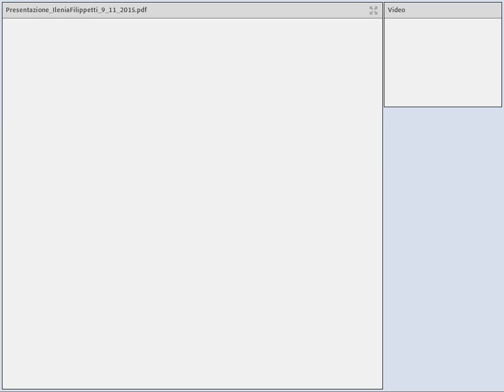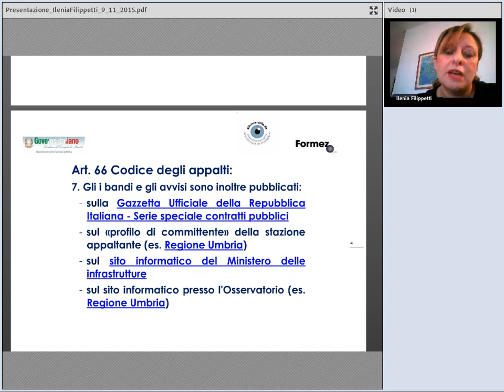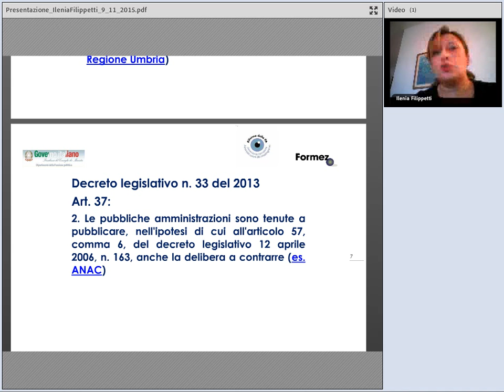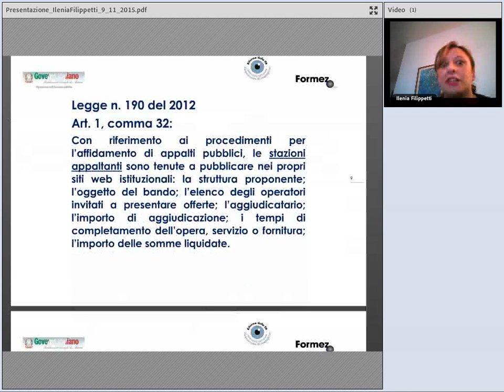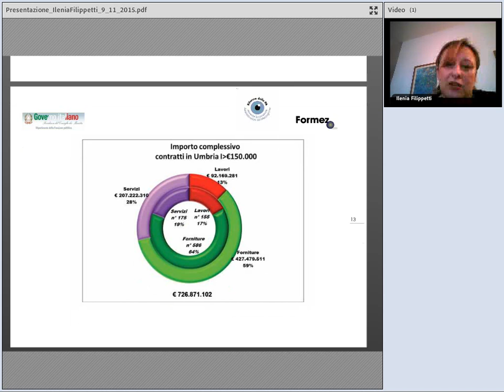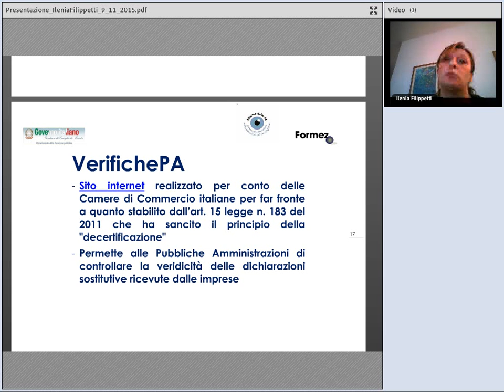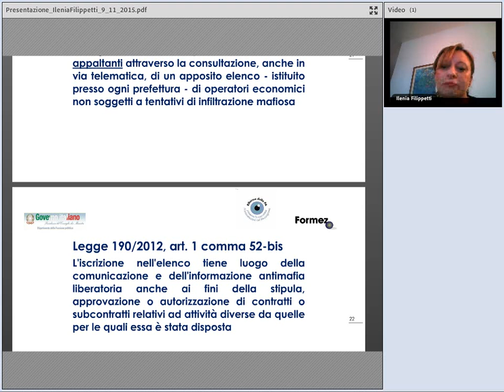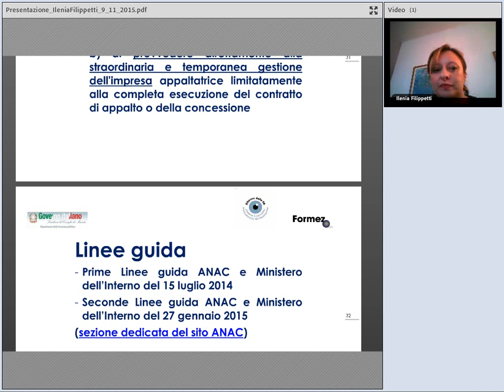Gli strumenti telematici che semplificano i controlli sugli appalti pubblici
Le procedure per l’aggiudicazione degli appalti pubblici stanno assistendo ad un progressivo aumento dell’obbligo, per le PA, di fare ricorso alla tecnologia ai fini dell'affidamento del contratto: si pensi, ad esempio, al mercato elettronico, divenuto ormai obbligatorio per tutte le acquisizioni di beni e servizi di importo inferiore alla soglia di rilievo europeo.

In tale contesto, tuttavia, appare importante riflettere anche sull'ausilio che la tecnologia può fornire per il controllo circa l’effettivo possesso dei “requisiti di moralità professionale” da parte degli appaltatori: si pensi, ad esempio, al nuovo Durc online, oppure alla verifica circa l'inesistenza di procedure fallimentari o, ancora, ai controlli previsti dalla normativa antimafia.

L'obiettivo del webinar è quello di esaminare le norme che impongono l’effettuazione di specifici controlli finalizzati a tutelare la legalità nel procedimento per l’aggiudicazione dell'appalto e, nel contempo, di esaminare gli strumenti telematici che possono rendere tali controlli più semplici, spediti ed efficaci.